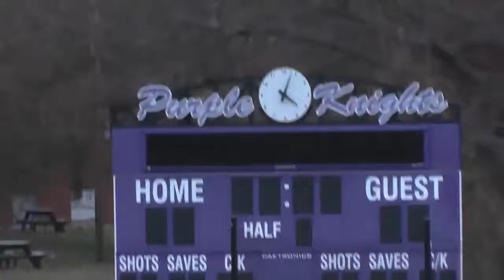Omar Gawish - BWG Vs Beachside - USSDA U/19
My full play time vs Beachside
Jersey# 14
11/18/2018